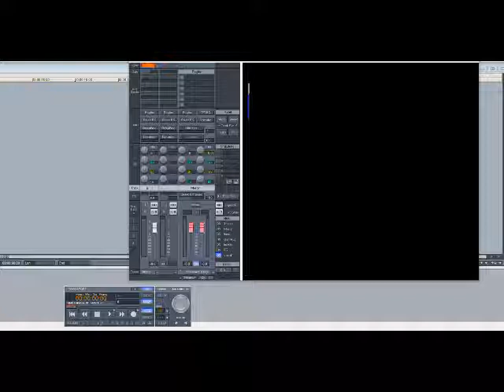Rafael Cameron – Shake It Down (Slowed Down)